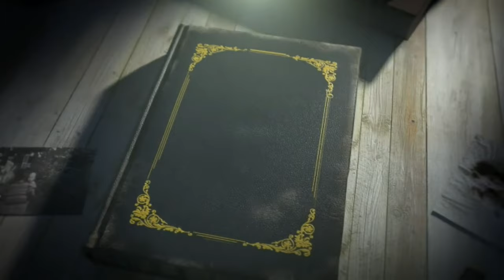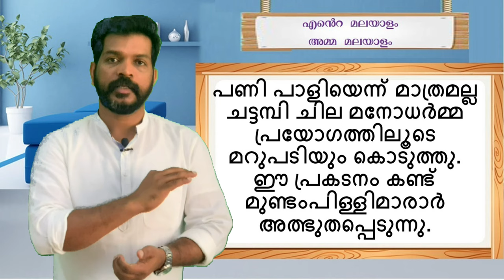CHATTAMPISWAMIKAL PART 5 ചട്ടമ്പിസ്വാമികൾ അദ്ധ്യായം അഞ്ച് യാത്രകൾ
CHATTAMPISWAMIKAL CBSE CLASS 10 ചട്ടമ്പി സ്വാമികൾ ക്ലാസ് 10 CHATTAMPISWAMIKAL MALAYALAMCHATTAMPISWAMIKAL lesson 5 YATHRAKAL#ചട്ടമ്പിസ്വാമികൾ അദ്ധ്യായം അഞ്ച് യാത്രകൾ നവോത്ഥാന നായകൻ ചട്ടമ്പിസ്വാമികൾ
| CBSE BOARD EXAM PREPARATIONS | CHATTAMPISWAMIKAL
CHATTAMPISWAMIKAL PART 1